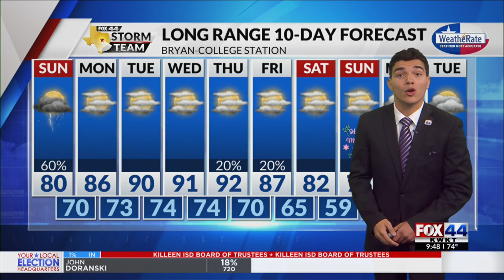Latest Forecast with Meteorologist Zavian Colón